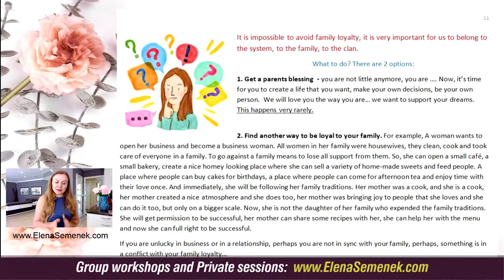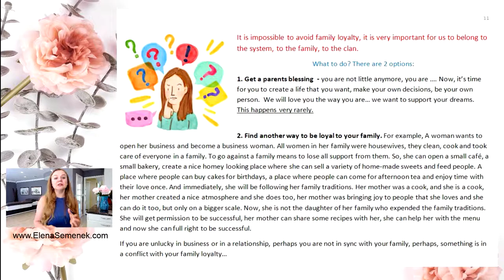How to be successful in life when your family does not support you | Psychology of Happiness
How to be successful in life when your family does not support you. A life coach advice by an online psychologist Elena Semenek, the founder of Psychology of Happiness.

Elena Semenek,
Psychology of Happiness, where happiness is the purpose of life!